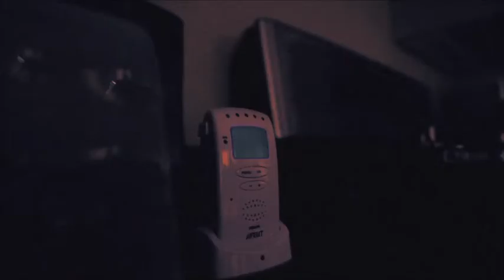Lights Test - Microwave FX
This was our initial test for Midnight Lights.  - "A small model of a larger visual concept currently in the works, an entire football stadium."